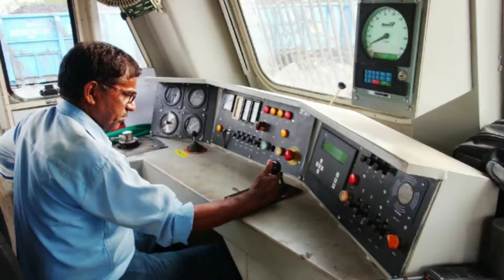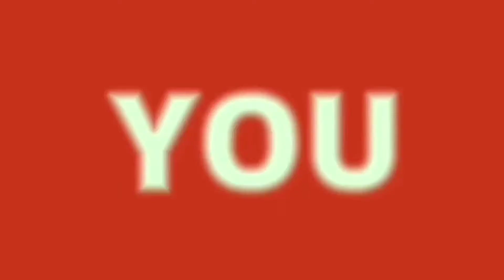Why does no train stops after seeing a man on the track ?